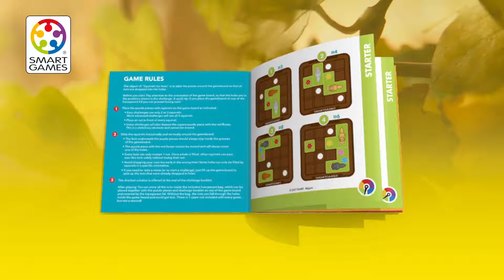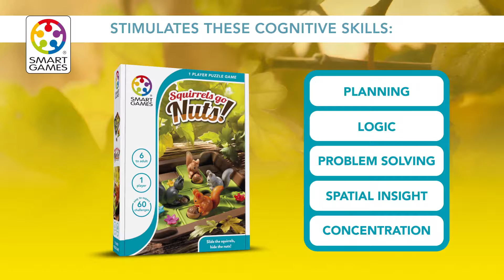Squirrels Go Nuts